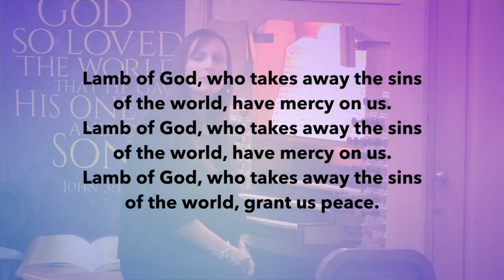Behind the Music: "Adagio for Strings, Op. 11" 3.14.21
3/14/21 - Behind the Music: "Adagio for Strings, Op. 11"
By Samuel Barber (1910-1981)